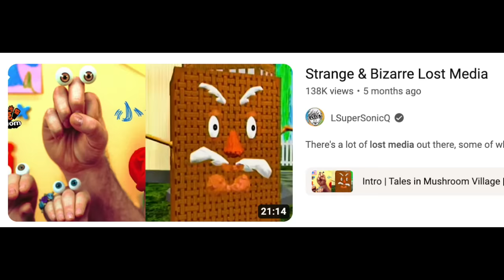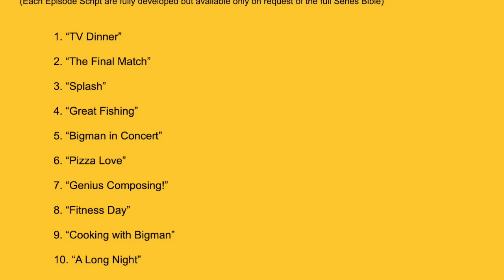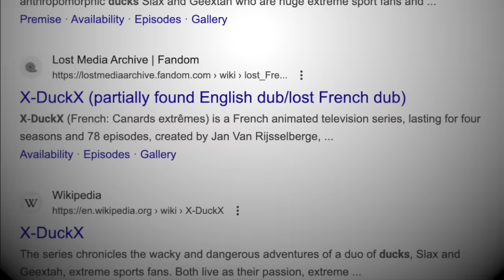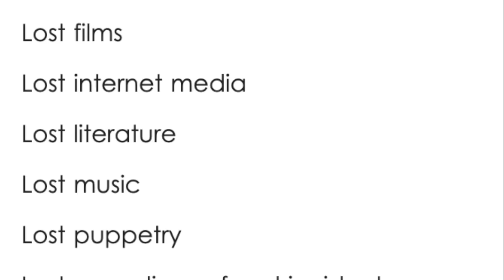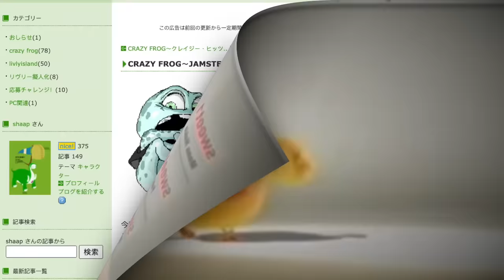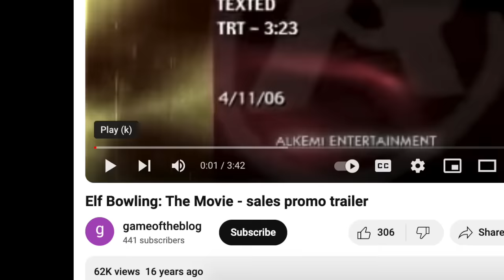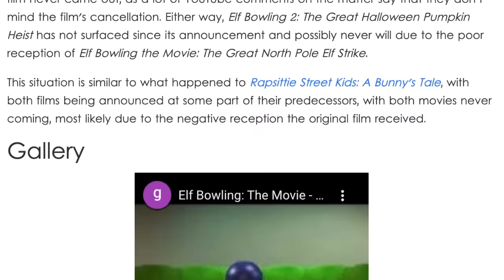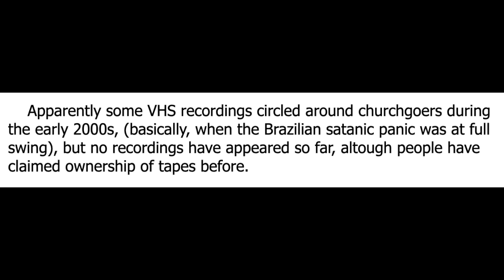Strange & Bizarre Lost Media II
For as much as I love talking about nostalgic lost media from Nickelodeon or Cartoon Network, it's also fun looking at super weird content that nobody is really talking about. Here are a few fascinating new pieces I came across!